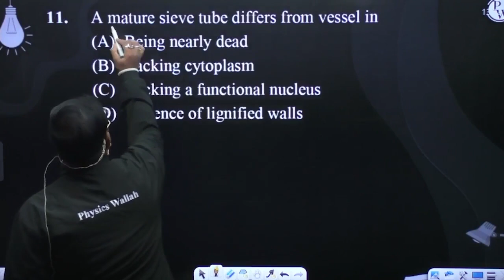A mature sieve tube differs from vessel in....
A mature sieve tube differs from vessel in 📲PW App